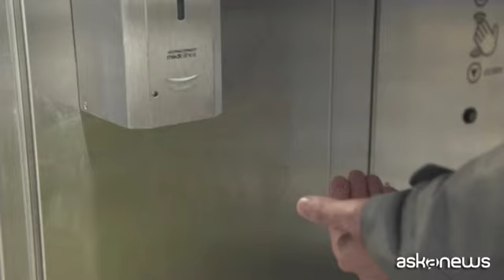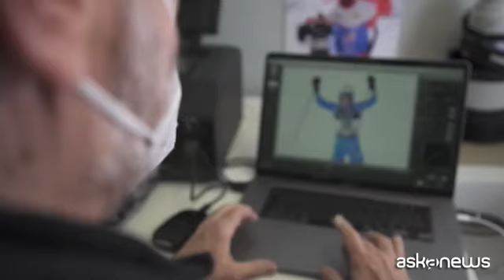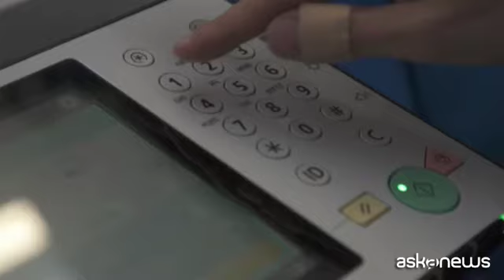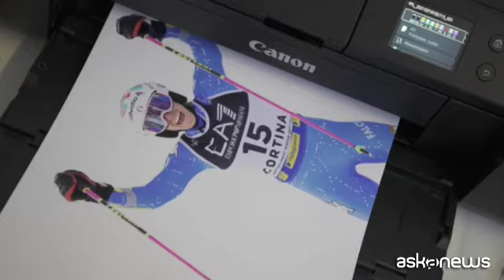A Cortina 2021 Canon protagonista tra innovazione e sostenibilità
Roma, 20 feb. (askanews) - Edizione straordinaria quella dei Mondiali di Sci 2021 di Cortina, resa possibile dai grandi valori che contraddistinguono il mondo dello sport e, con esso, Fondazione Cortina 2021: rispetto, impegno e lealtà. Strumenti che hanno consentito di realizzare un evento così articolato in un periodo storico complesso. In questa edizione 2021 dei Mondiali di Sci, la tecnologia e la dimensione virtuale sono stati tra gli elementi fondamentali per far vivere tutte le fasi delle gare al grande pubblico degli sport invernali. Canon, come Digital Imaging Partner ha supportato il grande racconto della manifestazione con tutta la propria tecnologia di prodotti e servizi di imaging al fianco dei fotografi professionisti in campo finalmente in presenza per seguire, documentare le gare e raccontare le emozioni e le passioni degli atleti. Una grande responsabilità per dar voce, anche attraverso le immagini, a una manifestazione che offre un forte segnale di fiducia.
A Cortina, Canon ha allestito un'area dedicata al servizio Canon Professional Service, per garantire assistenza completa a tutti i fotografi accreditati alle gare. I professionisti presenti a Cortina hanno potuto contare sulla consulenza di tecnici dedicati e riparatori specializzati per verificare il buon funzionamento della propria attrezzatura, avendo così la garanzia di lavorare con strumenti sempre in condizioni di massima efficienza. Ed è stata anche l'occasione di poter provare le ultime novità Canon tra cui la recente ammiraglia del brand EOS-1DX Mark III e le novità del rivoluzionario sistema Canon EOS R, fra cui le nuovissime EOS R5 ed EOS R6, e ottiche RF.
Alberto Czajkowski, Professional Imaging Manager di Canon:
"E' il primo evento internazionale in presenza, un Mondiale, in cui Canon partecipa come fa diversi decenni negli eventi top supportando i fotografi professionisti. Lo sport è molto importante per la fotografia, e per Canon. Durante le azioni la macchina fotografica deve agire in simbiosi con il fotografo per catturare quello che il fotografo vuole esattamente cogliere. Abbiamo per questo macchine molto performanti, con la EOS-1DX Mark III definita la migliore macchina fotografica 35 mm mai realizzata".
Canon ha poi messo a disposizione degli uffici della manifestazione e della Sala Stampa una dotazione di soluzioni per la gestione smart delle attività di stampa, copia e scansione di documenti e informazioni. Tra i modelli a disposizione, quelli della famiglia image RUNNER ADVANCE studiati per aiutare a perseguire gli obiettivi di sostenibilità e che si distinguono per elevati standard di produttività, funzionalità e sicurezza. A Cortina infatti le parole d'ordine sono state Innovazione tecnologica, sostenibilità e responsabilità sociale, valori condivisi da Canon e Fondazione Cortina, che attraverso gli eventi sportivi si è proposta di promuovere le bellezze del territorio nel rispetto dell'ambiente.
Nell'ambito della collaborazione con Fondazione Cortina 2021, Canon ha contribuito anche con la mostra delle immagini in grande formato, tra le più significative, del fotografo Alessandro Trovati - Canon Ambassador e Photo Manager di Cortina 2021 - che fanno parte del progetto intitolato "Lo sport in bianco e nero". Alessandro Trovati:
"La fotografia è parte integrante del racconto dello sport, perché ferma un momento rendendolo indelebile. La televisione scorre, non fissa quel momento, mentre con la fotografia rimane".